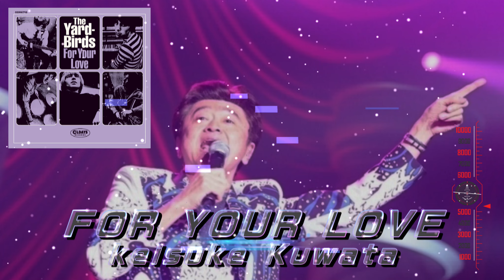FOR YOUR LOVE / Keisuke Kuwata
I'd give you everything and more, and that's for sure
I'd bring you diamond rings and things right to your door
To thrill you with delight
I'll give you diamonds bright
There'll be things that will excite
To make you dream of me at night
For your love, for your love
I would give the stars above
I would give you all I could
I'd give the moon if it were mine to give
I'd give the stars and the sun 'fore I live